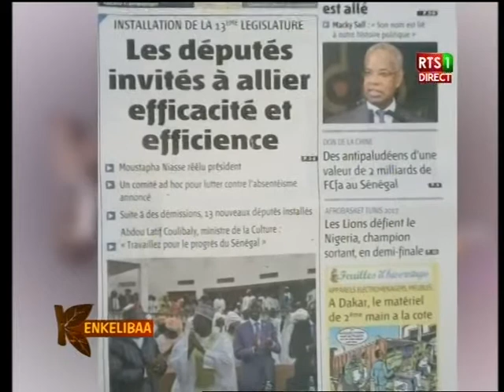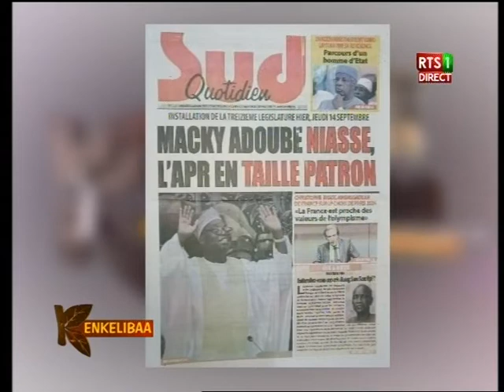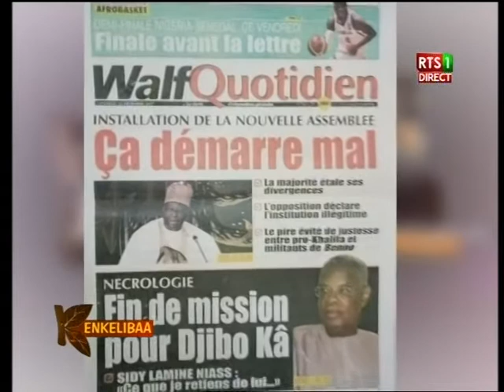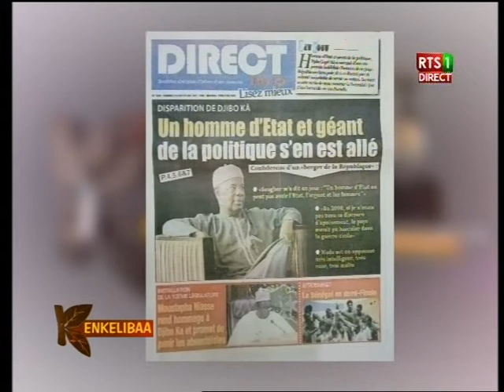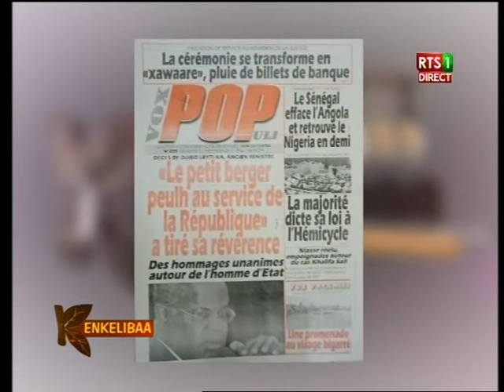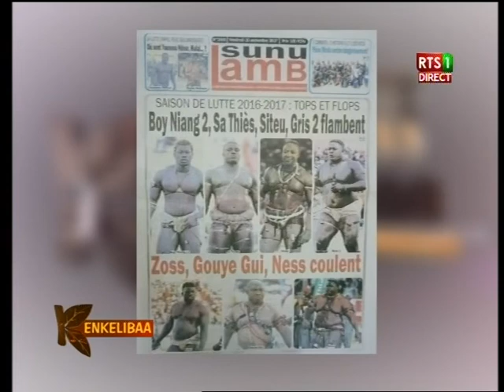Revue de presse de la RTS du 15 sept 2017